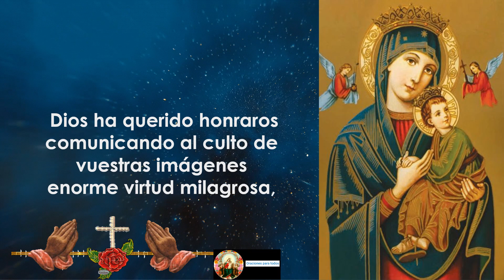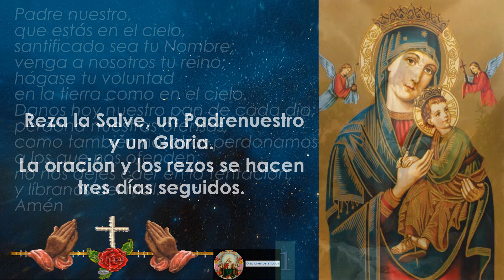Oración a la Virgen del Perpetuo Socorro para necesidades y problemas familiares | Rezo poderoso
Título:   Oración a la Virgen del Perpetuo Socorro para necesidades y problemas familiares | Rezo poderoso para unión y armonía en el hogar

Descripción: ¿Tu familia está atravesando por un momento difícil y necesitas ayuda y fortaleza? En este video, te compartimos una poderosa oración a la Virgen del Perpetuo Socorro, la madre de la familia, para que te ayude a resolver tus necesidades y problemas familiares. A través de esta oración, podrás encontrar consuelo y fortaleza en la Virgen del Perpetuo Socorro, quien siempre está dispuesta a ayudar a sus hijos en momentos de necesidad. Esta oración es perfecta para aquellos que buscan la unión y armonía en su hogar y para aquellos que desean profundizar su conexión con la Virgen del Perpetuo Socorro. ¡Únete a nosotros en este rezo poderoso y siente su amor y protección en tu hogar!